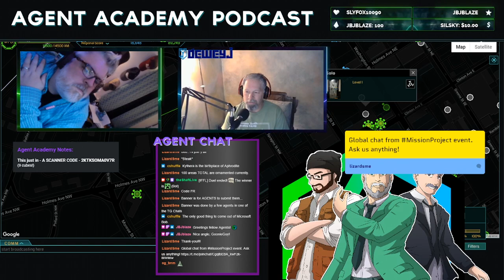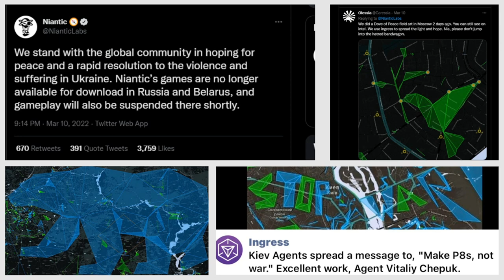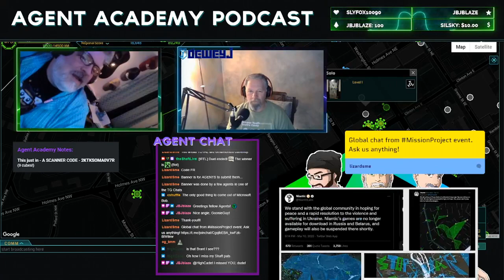Vain - less, Talking about Kythera and other Ingress News (EP93)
Today on the show:
Kythera Phase 1
Ornaments showing up on the map!
Comic Sans – Tiered Badge Event
Drone cooldown
Sakura Collection medals
KurezeEffect Phase 3
Wayspots
Community Scans
Dynamic Links
BRIAN ROSE Q&A
Niantic Team is less than 20 people across engineering, art, marketing and community.
Premium items will continue to take inventory limit.
Niantic is trying to re-enable gameplay in Russia and Belarus, lifting a previous difficult decision.

► Agent DeweyJ
► Agent Vain

Game: Ingress
Type: Mobile game
Initial release date: November 15, 2012
Developer: Niantic
Mode(s): Multiplayer video game
Publishers: Google, Niantic